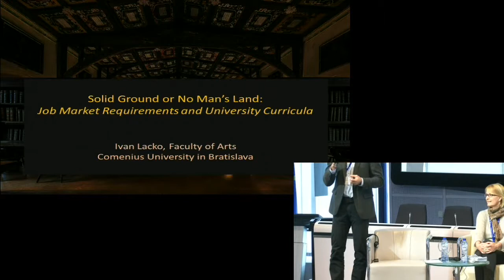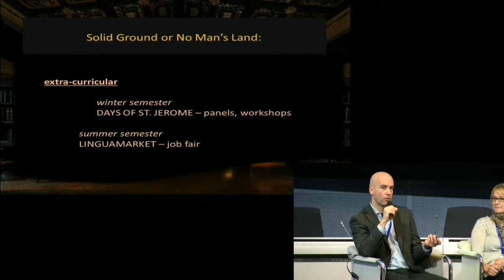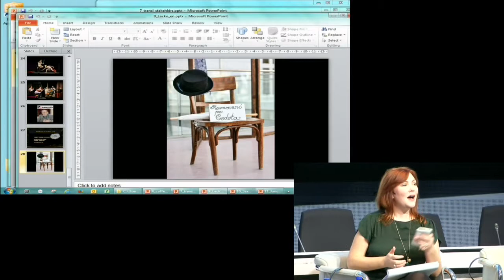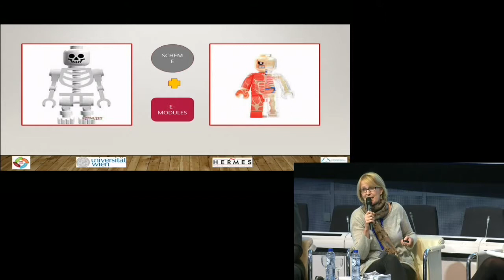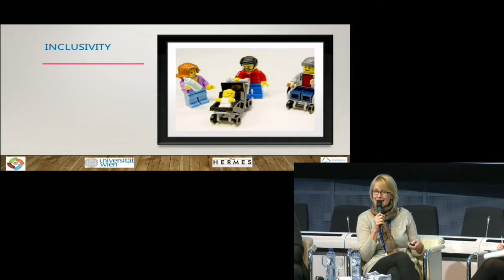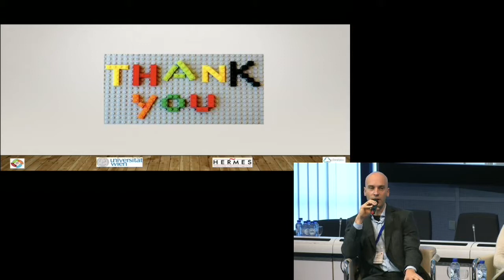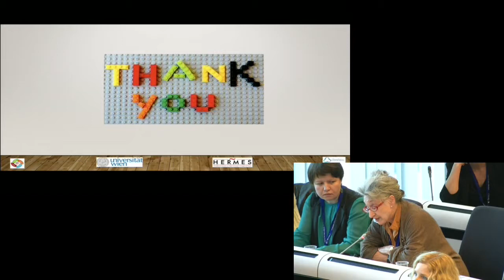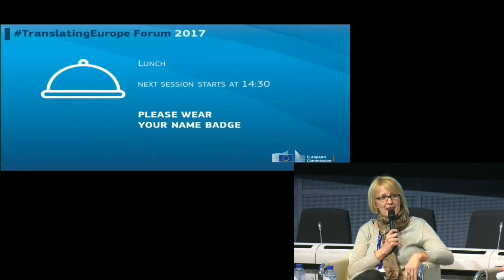TranslatingEurope Forum 2017 - DAY1 - TRANSLATION STAKEHOLDERS (RE)SHAPING THE MARKET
How are the different players in the language industry (academia, translators, translation companies, associations) working together to rise to the challenges of today’s and tomorrow’s translation market? Examples of good cooperation to match translator training and market needs.

Chair: Jennifer BAKER (Journalist)

Ivan LACKO (Comenius University, Bratislava)
Csilla SZABÓ (Budapest University of Technology and Economics)